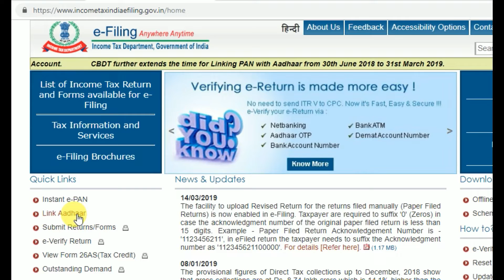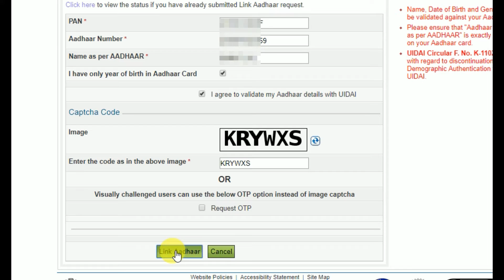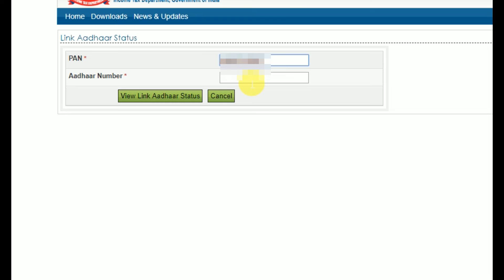PAN aadhar link online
Link your adhaar with PAN card before 31st March 2019
If you have not linked your adhaar with PAN, you should link PAN and adhaar.
Login to income tax site and link your adhaar no with your PAN. As per income tax department, your PAN may not be valid if you do not link adhaar with your PAN card.

This can change your life, must watch.